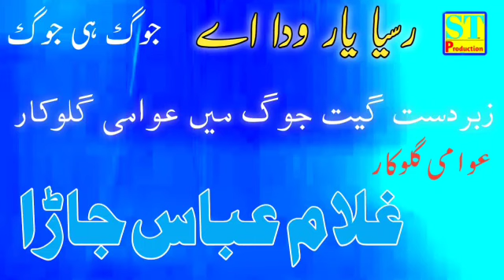Jog Hi Jog | Rusya Yar Wada A | Ghulam Abbas Jara Of Noor Pur Thal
Aw Saio Ni Manawanr Chaley Rusya Yar Wada A Ghulam Abbas Jara Of Noor Pur Thal

Talib Hussain Dard all old program provide on this channel

Upload By Zahid Awan Of Noor Pur Thal